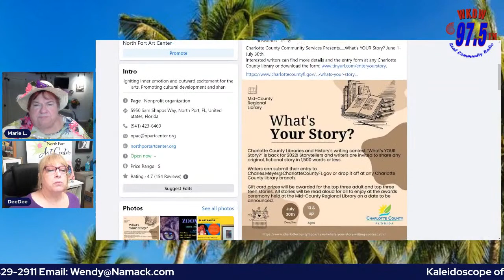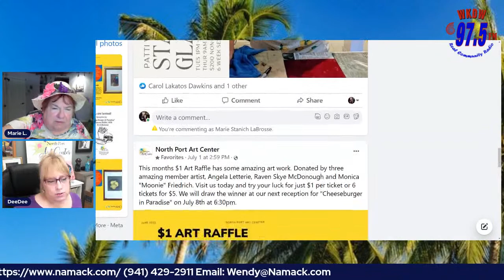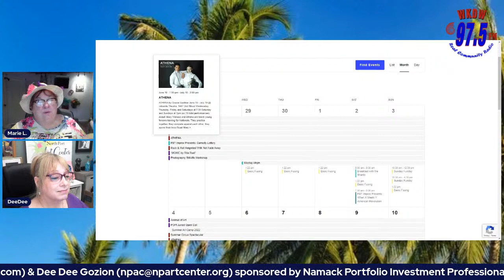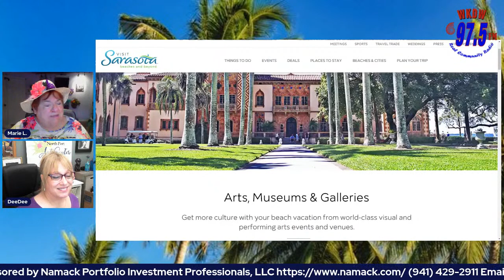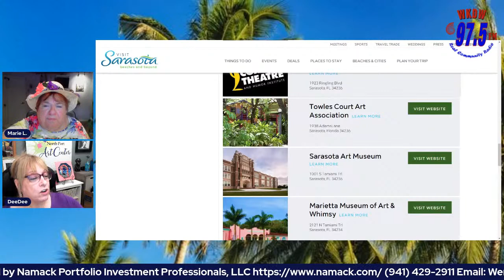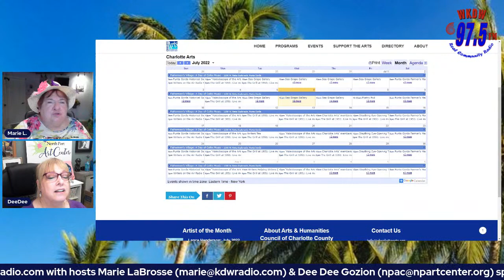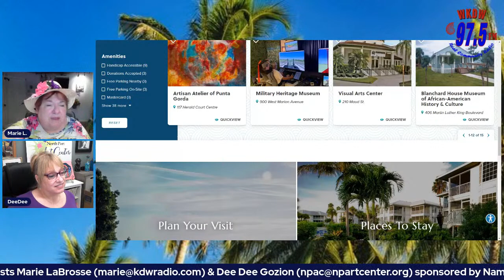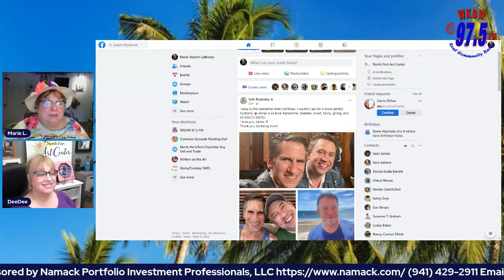Kaleidoscope of the Arts with Marie LaBrosse & Dee Dee Gozion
Marie & Dee Dee will be discussing different art events in the area.  Different ways to have you or your child involved in the arts.  We will be live on youtube, twitter, facebook, WKDW97.5 FM at 12:04 pm coming out of North Port, FL